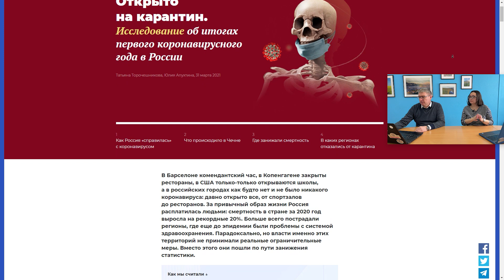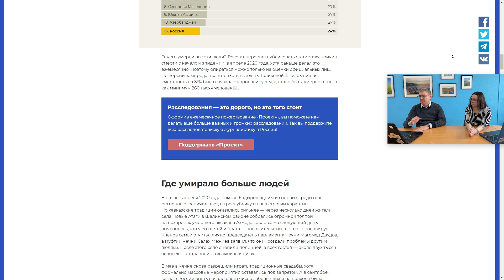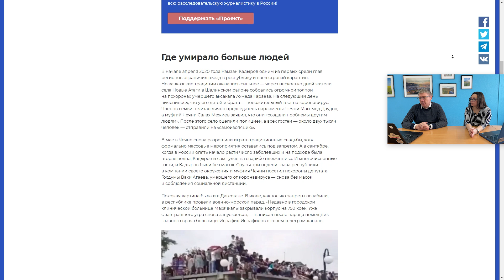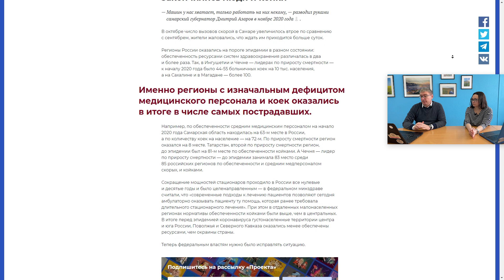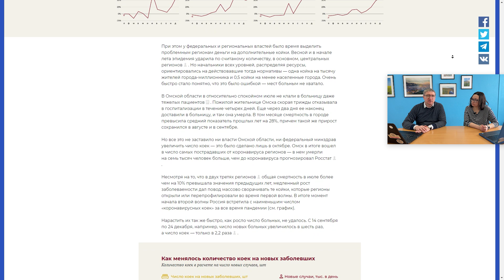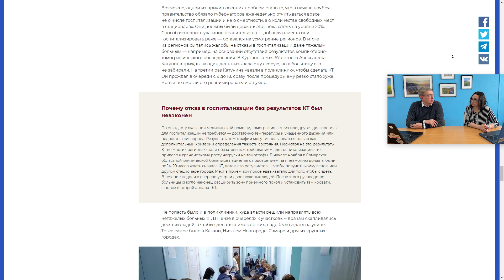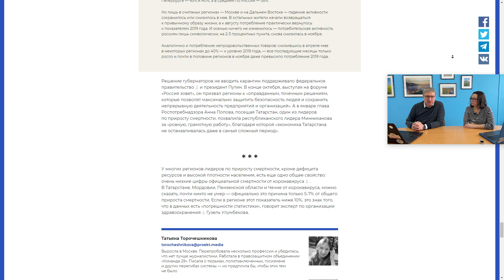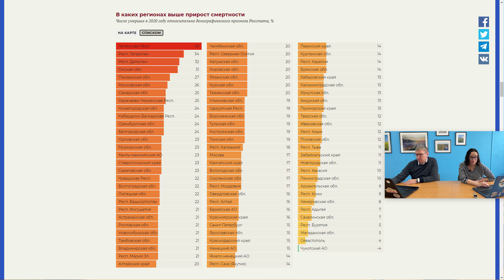Промежуточные итоги пандемии: Забайкалье впереди планеты всей. Ну, почти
Журналисты проекта «Проект» провели большое исследование об итогах первого коронавирусного года в России - Забайкалье в антитопе рейтинга избыточной смертности. Редакторы «Чита.Ру» Екатерина Шайтанова и Андрей Козлов в очередном выпуске проекта редколлегиячитару обсуждают, как и за счёт чего это удалось системе здравоохранения Забайкалья, почему большое видится на расстоянии и что с третьей волной.